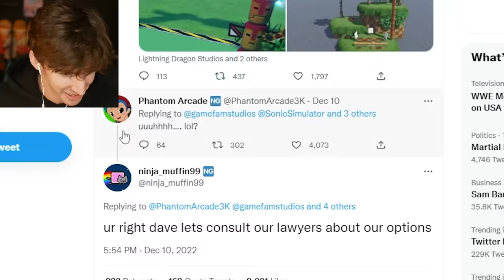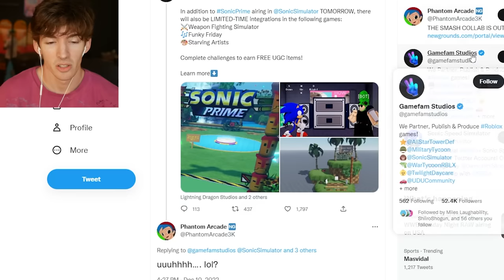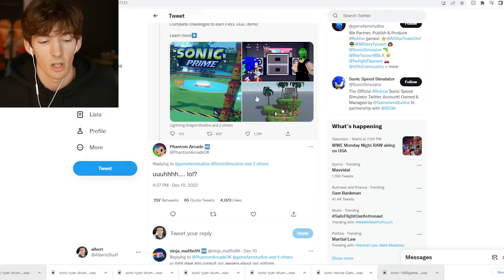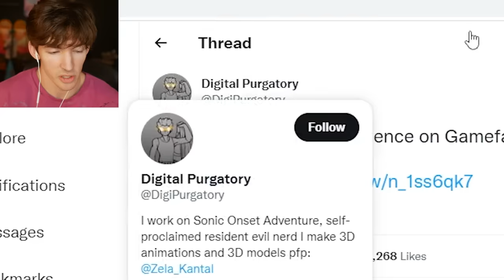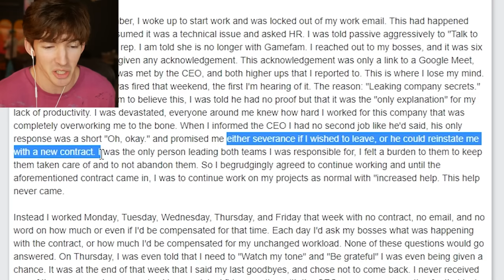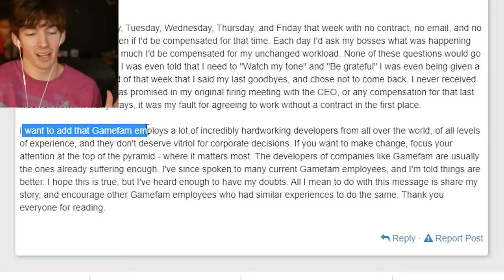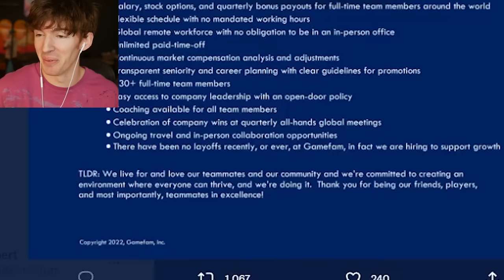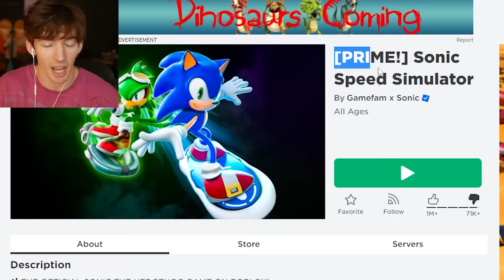ROBLOX DEV GOT EXPOSED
Do NOT harass or contact anyone mentioned in this video. Especially any devs associated with GameFam, they are not responsible for any of this. I made this video because I believe it's important for these people's stories to be heard to reinforce and ensure a good moral compass throughout Game Studios that enter Roblox.